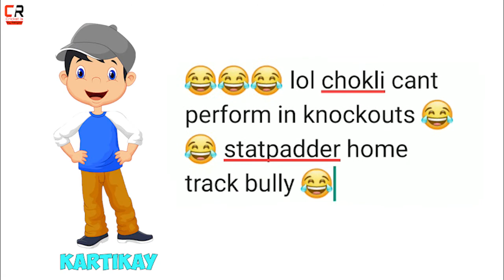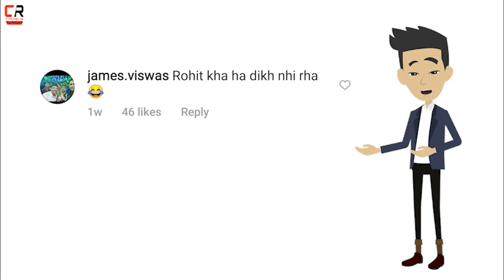Why are we so Immature as an Audience? || Stop Spreading Hate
Outro :-
EMIWAY - FEEL (OUTRO) (DHUNDKE DIKHA EP) (PROD BY RYINI BEATS)

Trying to make some Innovative Cricket Videos!